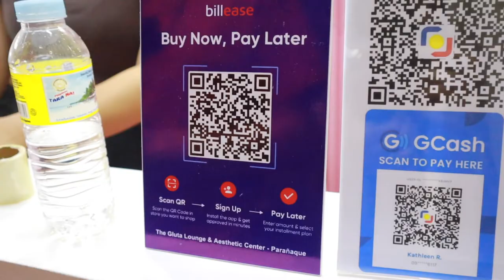EXILIFT/VAMPIRE FACIAL/JAWTOX /CELESTIAL DRIP AT THE GLUTA LOUNGE PARANAQUE